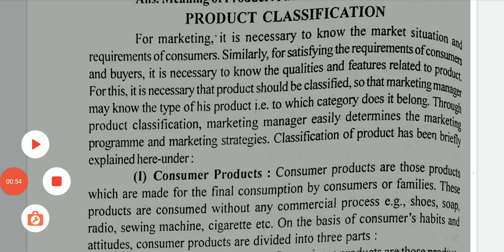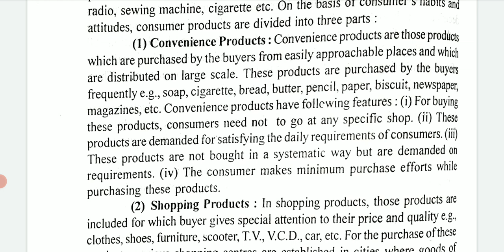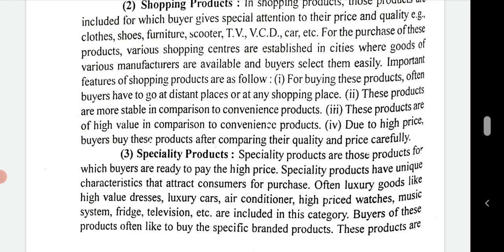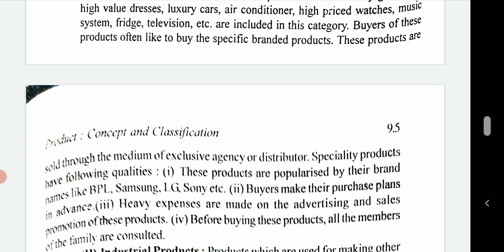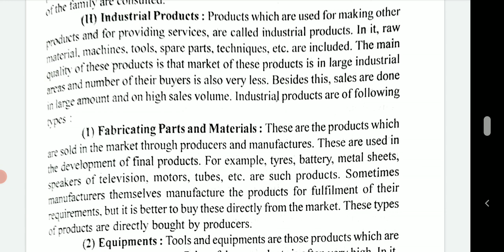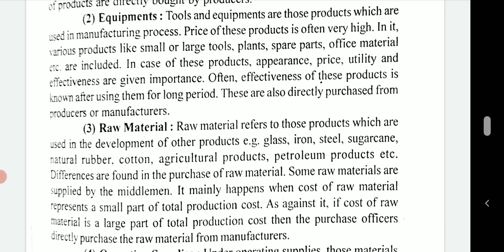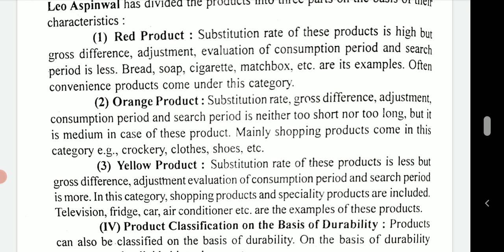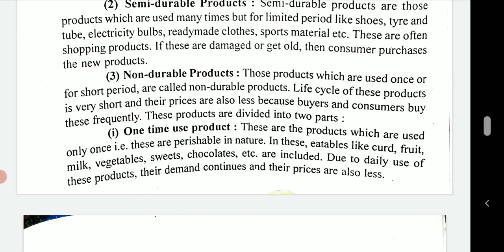product classification in marketing management | types of products | consumer products | mcom , mba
product classification in marketing management | types of products | consumer products | industrial products |